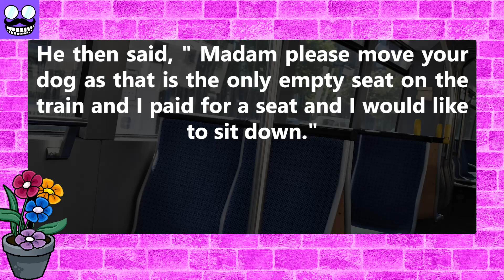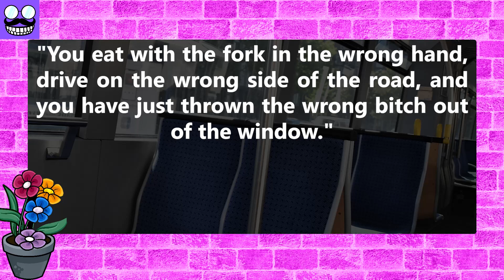funny jokes 😂: An American in England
An American was on a train going across England and walked through the train looking for a seat. After he had walked the length of the train and found no seat he started back and saw a woman sitting there with her dog on the seat beside her. He said, "Madam would you please move your dog as that is the only empty seat on the train."

She replied,"No."

He then said, " Madam please move your dog as that is the only empty seat on the train and I paid for a seat and I would like to sit down."

She answered, "No."

He then reached over her and opened the window grabbed the dog and threw it out of the window and sat down.

An English man sitting across the aisle said, "Thats the trouble with you Americans, you do everything wrong."

The American replied, "What do you mean by that?"

Narrator: Sara

funny jokes
best comedy jokes
Jokes
Dirty jokes
funny jokes
funny
stand up
humor
jokes

0:00 intro
0:06 Joke
0:09 funny story